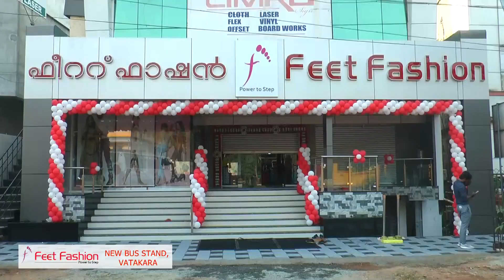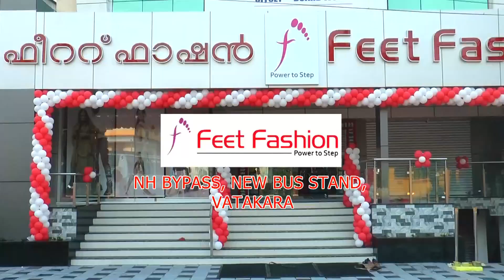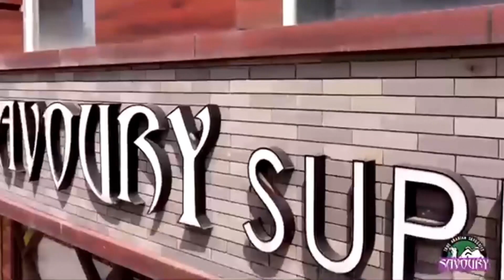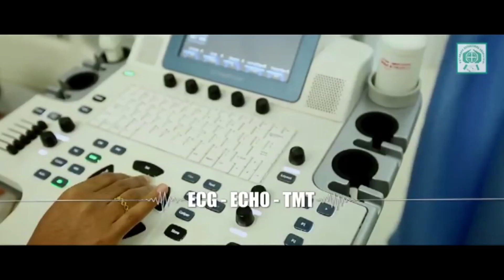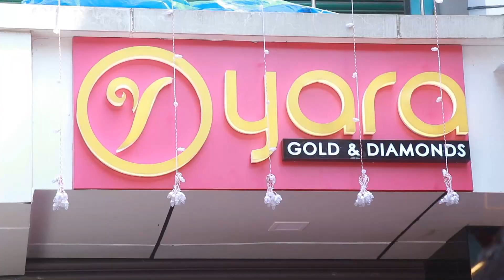NVTV News Roundup 12.06.2021